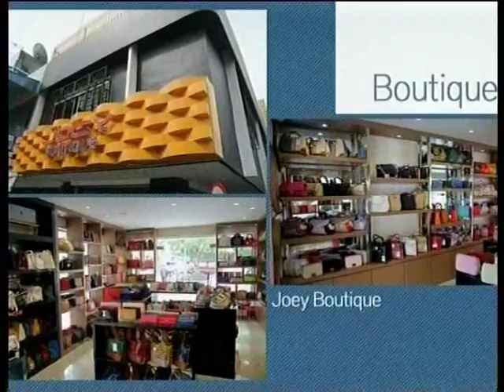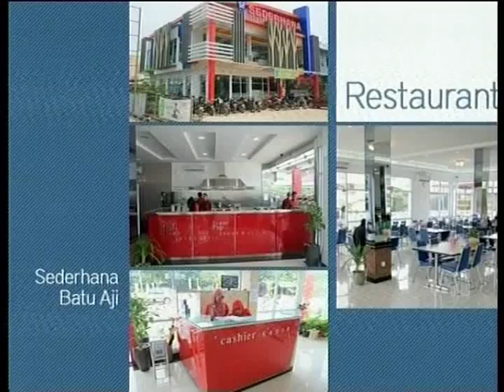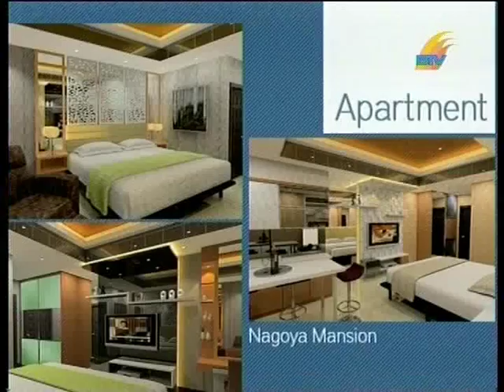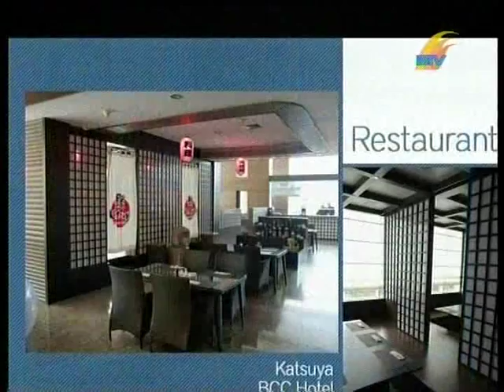28 agustus 2015